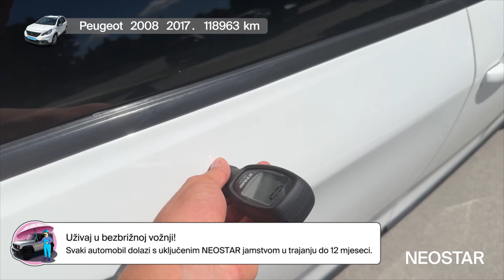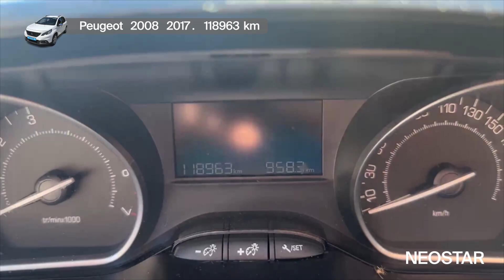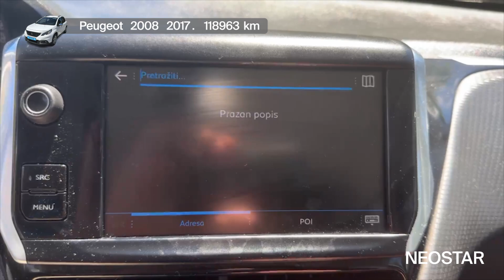Automobil koji voli putovanja i nove ceste - Peugeot - 2008 - 50482